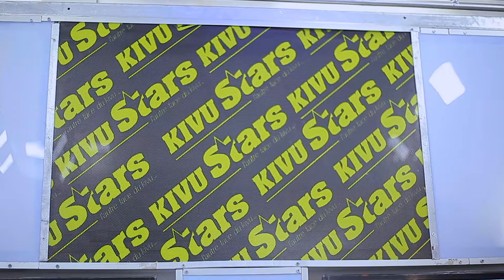Innoss’B va-t-il produire willow miller ? L’artiste réagit et parle de son Ep,sa carrière musicale …